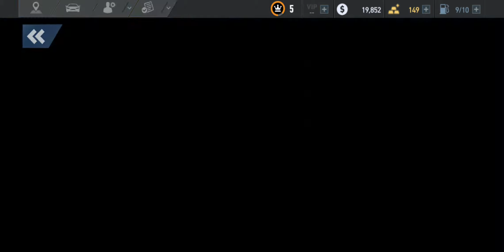Need for Speed No Limits Chapter II, pt.2